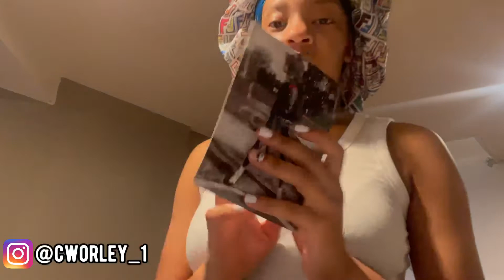COME HANG WITH ME AND MY FRIENDS FOR THE WEEKEND! | LIFE OF CIRE